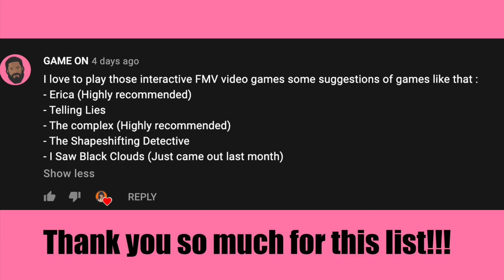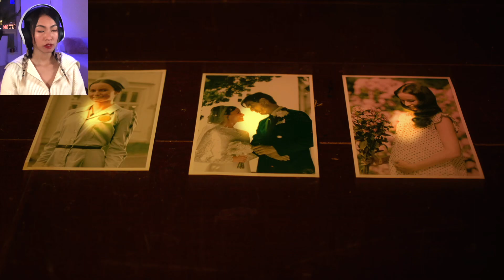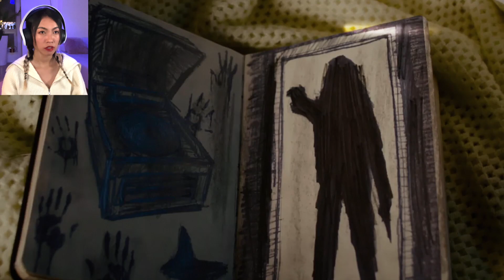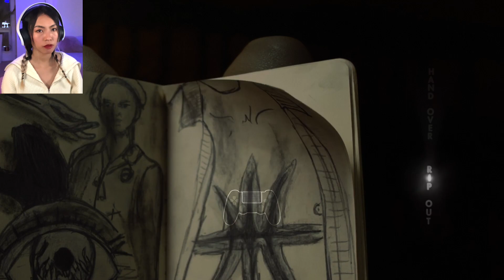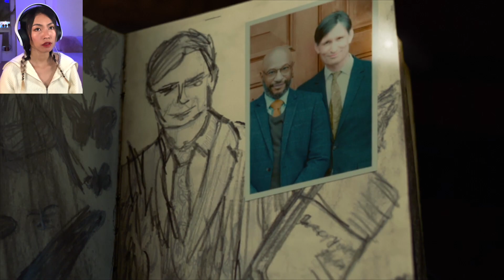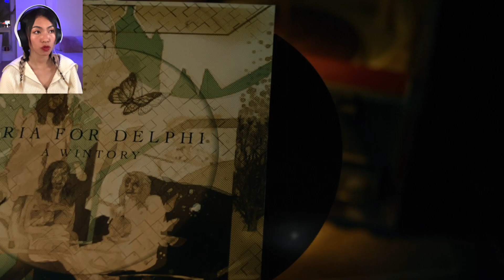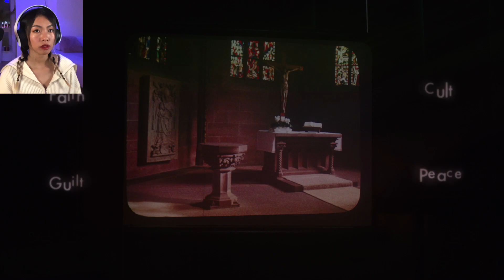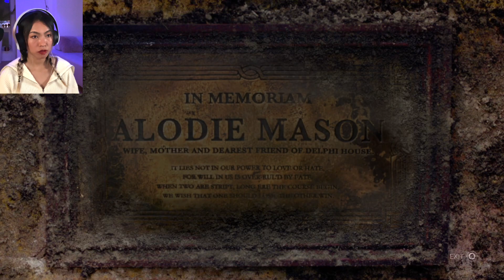Erica - FMV Thriller | Part 1 of 2｜Interactive Film | Let's Play ｜PS5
Hey guys,
Let's play another FMV game together, blind!
This time we're playing as Erica, make some choices and some mistakes.
(Played and captured on PS5)

00:00 Beginning
08:00 Today
12:34 The Package
16:22 Arrived at the Delphi House
26:26 Strange Place
30:07 Meeting Lucien Flowers
41:10 They're Watching
47:49 The Gift

Having fun?

Erica is a FMV-based interactive film video game developed by Flavourworks and published by Sony Interactive Entertainment. The game was originally released for the PlayStation 4 on August 19, 2019. It was later ported to iOS and released on January 15, 2021, while a version for Microsoft Windows is scheduled to be released on May 25, 2021.

Gameplay[edit]
The game is an interactive fiction thriller, wherein the player makes choices at critical story junctures to steer which branch of the narrative will unfold.[1] Erica can be played using a companion app on a smartphone using PlayLink, or using the touch pad on a PlayStation 4 Controller.[2]

Plot[edit]
The game stars Holly Earl as Erica Mason, a young woman grappling with nightmares from her childhood and trying to unravel the truth of her family's occult past. The narrative begins with Erica reliving her father's murder and attempting to identify his killer from these visions. When she receives a severed hand in the mail from a mysterious sender, Erica makes contact with the police and returns temporarily to Delphi House, an asylum with which her parents worked when they were alive. There, she meets people from her father's past, as well as several young women staying at Delphi House, and begins to unravel the mystery behind Delphi House, her father's killing, and a mysterious symbol which appears throughout the game.

Reception[edit]
Erica received mixed reviews, and Metacritic attributes it an aggregated score of 69/100 from 40 critic reviews.[3][4][5] Erica's musical score, composed by Austin Wintory, was nominated for "original composition" awards at the 23rd Annual D.I.C.E. Awards and the 2019 International Film Music Critics Association Awards.